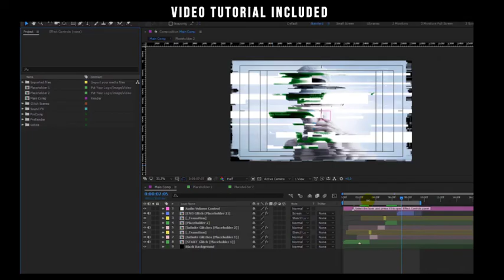Infinite System Glitch (Logo & Transition) (Best After Effects Projects)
Digital Glitch Effect and distortions.
You can add your logos / images / videos or just replace the text
Easily change the duration, your transition or Logo reveal can be any duration.
- Sound effects are included in the project